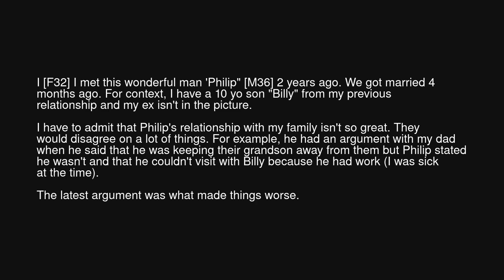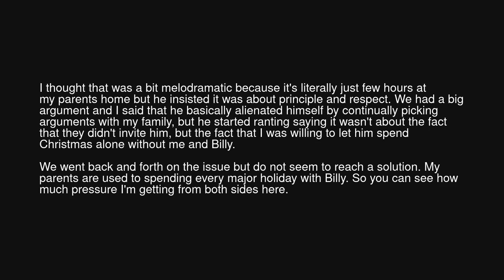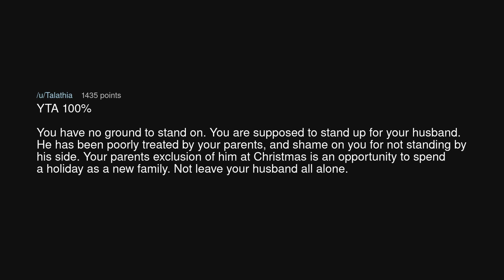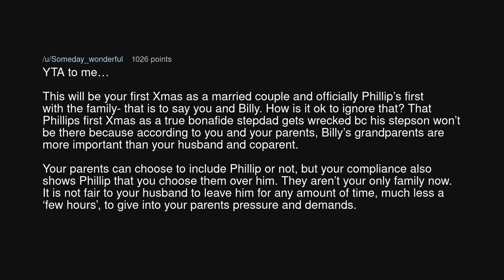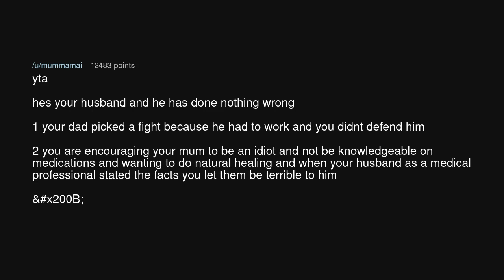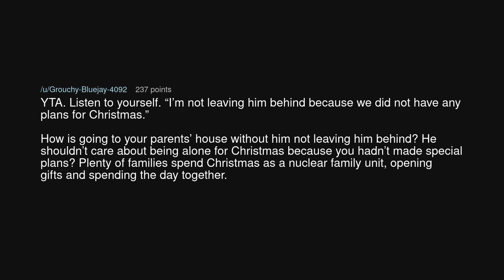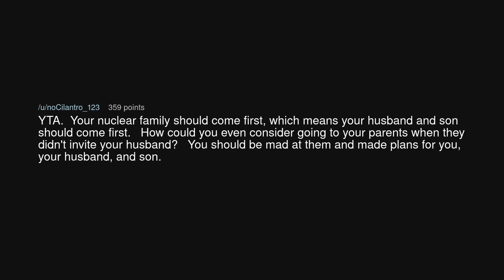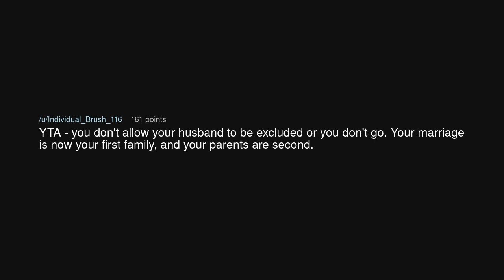AITA for accepting my family's Christmas invitation despite my husband being upset?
AITA for accepting my family's Christmas invitation despite my husband being upset? (r/AmITheAsshole)

Source: Drizzle-Pack7957 on Reddit (link removed at the insistence of YouTube)